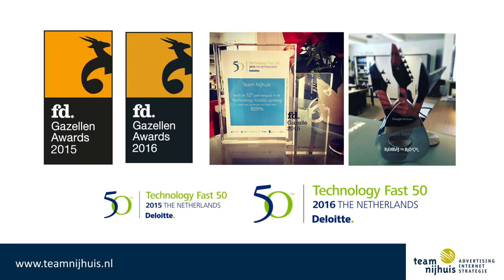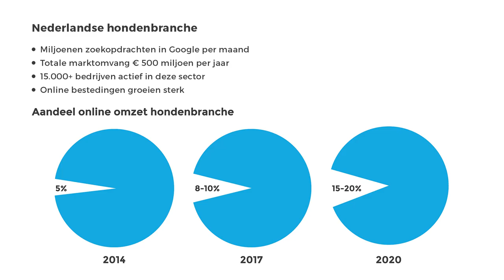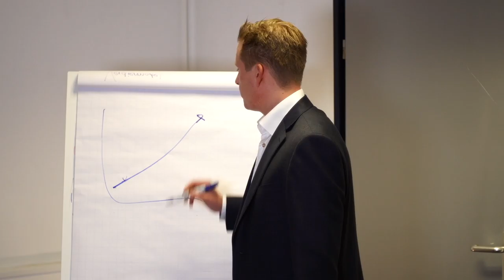Verantwoord investeren met crowdfunding in Tinki.nl (8.5% rendement)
Probleem: uit onderzoek (Rijksoverheid, GFK, Elevar) blijkt dat advies dé reden is waarom nog 95% van de hondenliefhebbers benodigdheden en voer bij fysieke winkels koopt. Tevens blijkt uit onderzoek dat prijsvoordeel dé reden zou zijn om deze zaken online te kopen. 8%-10% Van de Nederlandse hondenliefhebbers koopt inmiddels online en uit diverse studies blijkt dat het online aandeel van de markt de komende jaren gaat verdubbelen.
Markt: de economische waarde van de hondenbranche is € 500 miljoen per jaar. Van deze bestedingen geschiedt momenteel circa € 50 miljoen online. Over enkele jaren is dit € 100 miljoen per jaar.
In de markt zijn meer dan 15.000 bedrijven actief. Denk hierbij aan; dierenartsen, webwinkels, dierenspeciaalzaken, trimsalons enzovoort. Er zijn 1.5 miljoen honden in Nederland en 18% van de Nederlandse huishoudens heeft een hond. Oplossing: maak kennis met Tinki.nl. De eerste website in zijn soort in de hondenbranche. Op dit platform kunnen hondenliefhebbers geld besparen door te vergelijken. Tinki.nl vergelijkt 60.000 producten van 700 merken. Daarnaast biedt het platform tekst en uitleg over de producten en productgroepen ten aanzien van hondenbenodigdheden en voer. Daarnaast kunnen hondenliefhebbers informatie vinden over alles inzake een hondenleven. Denk aan; kiezen uit 30.000 hondennamen, een onafhankelijke vergelijker voor hondenverzekeringen (AFM vergunning), gratis digitale boeken, informatie over hondenrassen en een kennisbank met allerlei artikelen met advies omtrent de meest gezochte onderwerpen. Gezien de unieke propositie en de toegevoegde waarde voor de Nederlandse hondenliefhebber, genereert het platform omzet voor aangesloten winkels, bedrijven en verzekeraars. Tinki.nl ontvangt enerzijds commissie over de omzet die zij genereert voor de aangesloten bedrijven en ontvangt anderzijds een vergoeding voor diverse promotionele activiteiten. Middels een crowdfundingcampagne wordt doorontwikkeling en het vermarkten van de website mogelijk. De financiering wordt middels crowdfunding opgehaald en de behoefte is als volgt: de gevraagde financiering bedraagt € 210.000,-. De looptijd is 36 maanden met een grace period van 6 maanden(dit betekent dat er de eerste 6 maanden alleen rente betaald wordt en geen aflossing). Vanaf de 7e maand wordt er lineaire aflossing en rente betaald. De rente bedraagt 8,5% gedurende de gehele looptijd.